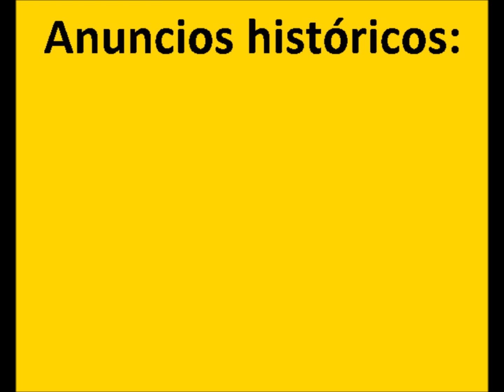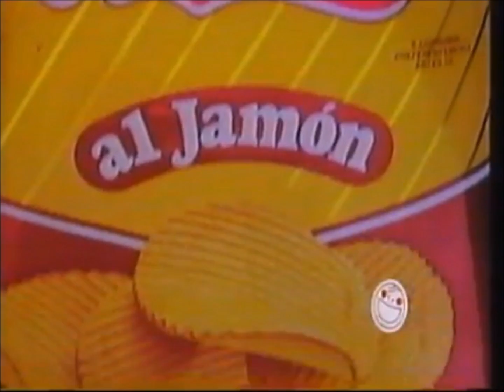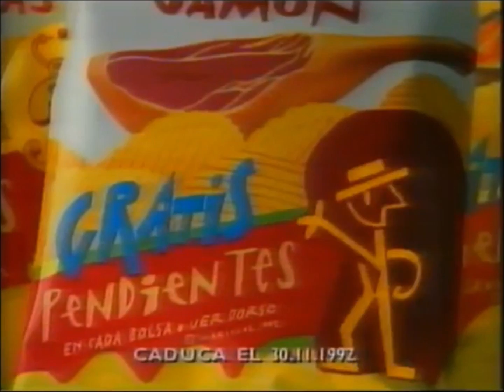Anuncios históricos: "Matutano"